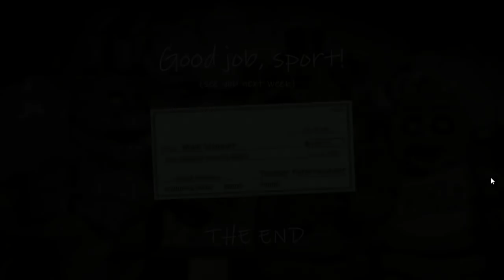Screaming Gaming Brothers Compilation (A Montage of SGB Screams, Freakouts and Other Loud Noises)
So you've wanted it, and so you shall receive. This is the montage many have been waiting to see for a while now, and now I'm finally delivering. I present to you all... a tribute to the Super Gaming Bros' screams, freakouts, bird noises, and other loud noises.